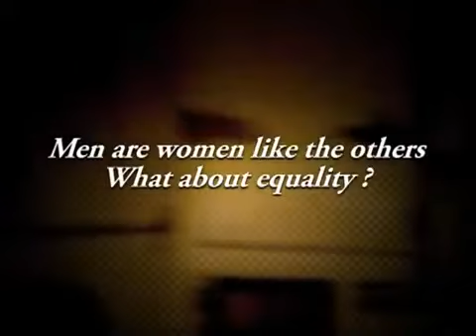Machos with tampons dream or nightmare